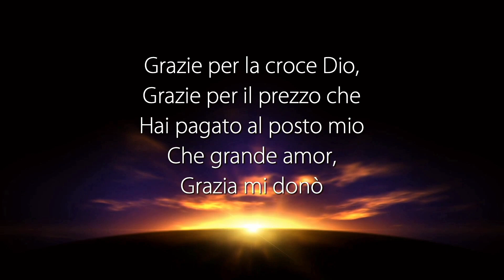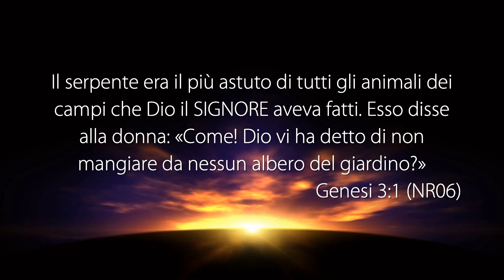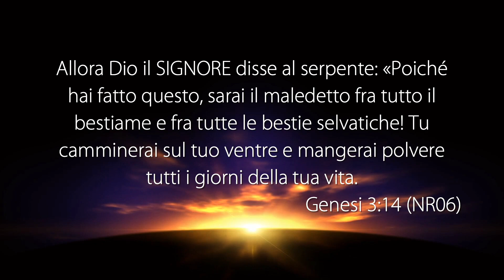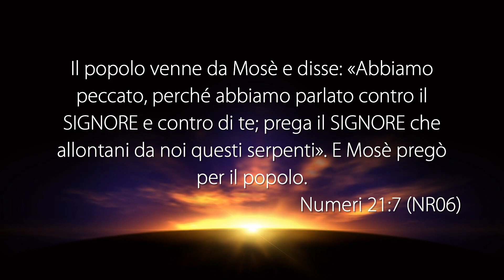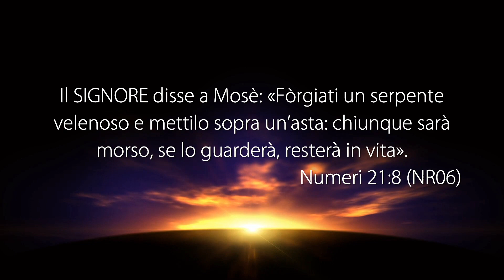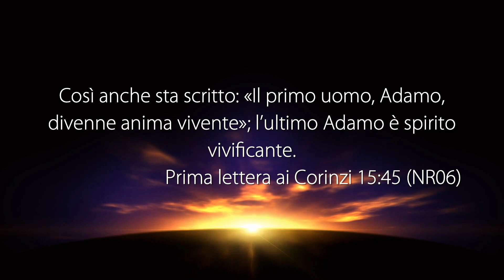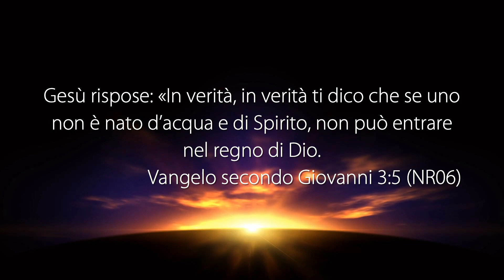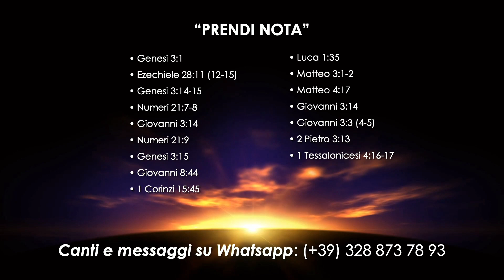La Voce del Pastore “L’INIZIO DEI DUE REGNI” - 29 Marzo 2021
Riflessione Quotidiana registrata negli studi televisivi di Parole di Vita - Polla (SA) il 29 Marzo 2021

Il Messaggio di Oggi: “L’INIZIO DEI DUE REGNI”

• GENESI 3: 1
• EZECHIELE 28: 11-15
• GENESI 3: 14-15
• NUMERI 21: 7-8
• GIOVANNI 3: 14-15
• NUMERI 21: 9
• GIOVANNI 3: 15
• GENESI 3: 15
• GIOVANNI 8: 44
• 1 CORINZI 15: 45
• LUCA 1: 35
• MATTEO 3: 1-2
• MATTEO 4: 17
• GIOVANNI 3: 14
• GIOVANNI 3: 3-5
• 2 PIETRO 3: 13
• 1 TESSALONICESI 4: 16-18

GUARDA
12.177 Mhz, Polarizzazione V, Symbol Rate 23.000, FEC 3/4